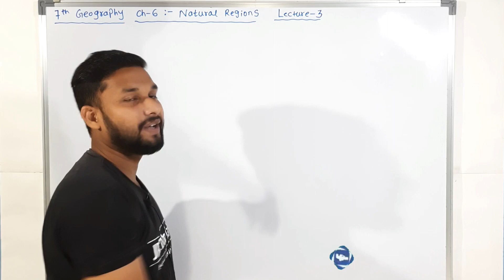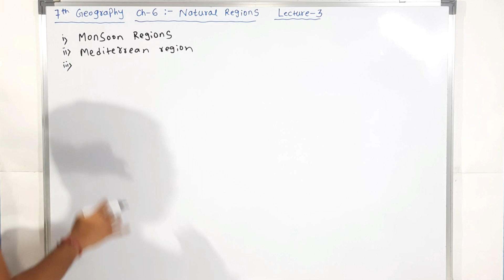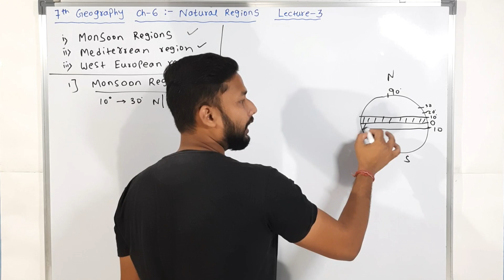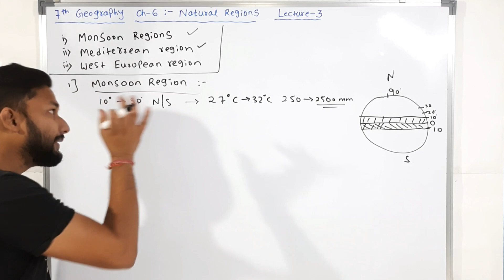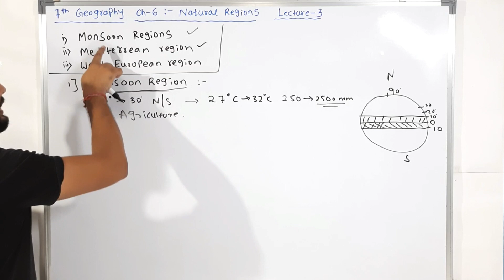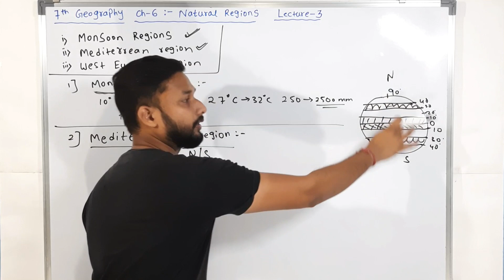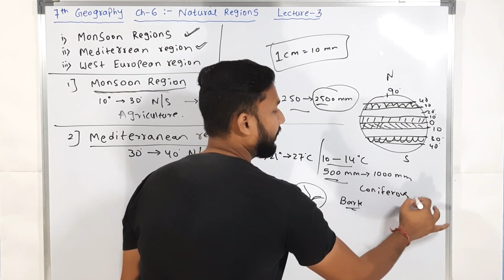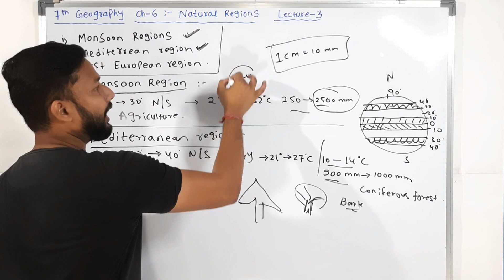7th Geography | Chapter 6 | Natural Regions | Lecture 3 | maharashtra board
Hi Everyone.
In this video You will get the lecture videos of 7th Geography chapter 6 lecture 3  Natural Regions by Rahul sir Maharashtra board.